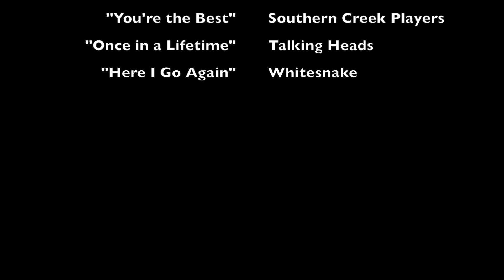Coach LA does client Debbie R.'s Workout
An ANCHOR member got a chance to write the workout for the coaches to do!  She did a great job and it was fun to do...hard to catch all of it in a "short" video.